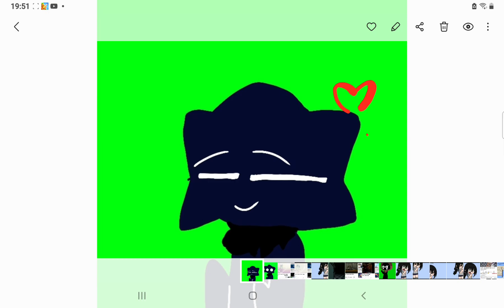huh?? oh its just you..